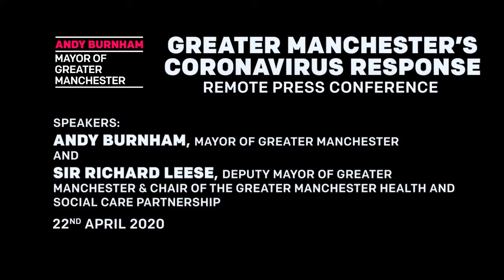22nd April 2020 | Greater Manchester's Coronavirus Response | Press Conference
Andy Burnham, Mayor of Greater Manchester is joined by sir Richard Leese, chair of the Greater Manchester Health and Social Care Partnership and Leader of Manchester City Council to give an update and answer questions from the press about Greater Manchester's response to the COVID19 outbreak.